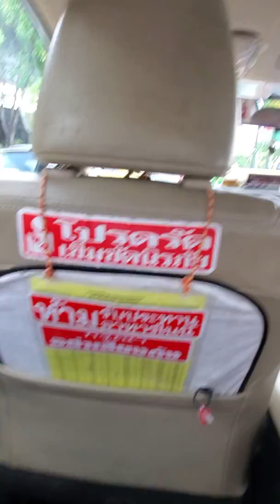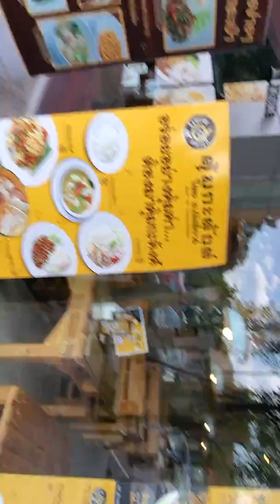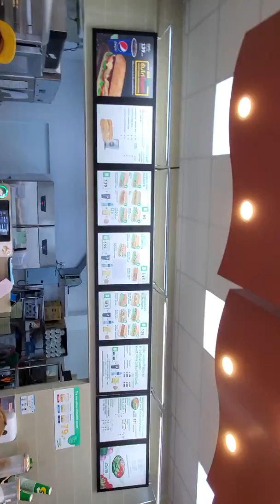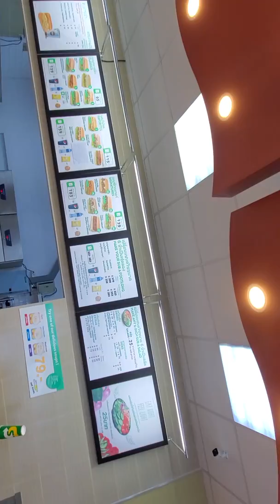A special treat for Tom @Tom and Ruth Philippines Adventure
A well deserved treat after dealing with the bureaucrats for the past week.